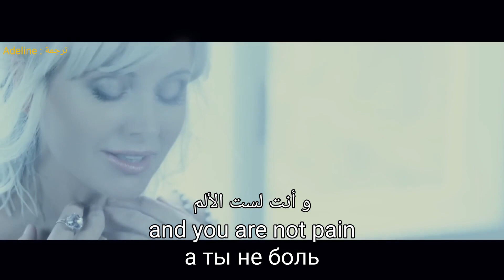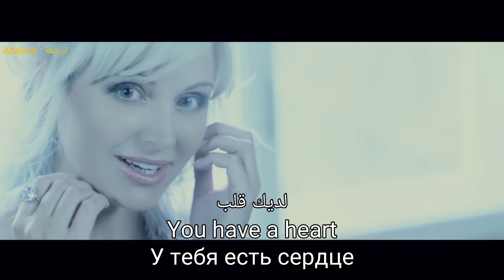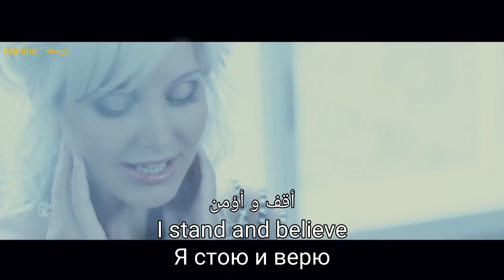Natalie - Dress with Straps (Ru,En Lyrics) مترجمة ناتالي - فستان بأشرطة Натали - Платье на бретелях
Natalie - Dress with Straps (Ru, En Lyrics) مترجمة
ناتالي - فستان بأشرطة
Натали - Платье на бретелях
Shaherezada (2014)
Natali
Альбом : Шахерезада (Shaherezada) (2014)
Album  : Scheherazade (2014)
الألبوم : شهرزاد (2014)
Певец : Натали (Natali)
Singer : Natalie
المطربة : ناتالي
1.Шахерезада (Shaherezada)
1.Scheherazada
1.شهرزاد
2.Замуж за лето (Zamuzh za leto)
2.Marry for the summer
2.الزواج للصيف
3.Платье на бретелях (Plat’e na bretelyah)
3.Dress with straps
3.فستان مع الأشرطة

4.Николай (Nikolay)
4.Nikolay
4.نيكولاي
5.Новогодняя (Novogodnyaya)
5.New Year's
5.رأس السنة
6.Ноты (Noty)
6.Notes
6.ملحوظات
7.Простая история любви (Prostaya istoriya lyubvi)
7.A simple love story
7.قصة حب بسيطة
8.Собственный Рай (Sobstvennyy Ray)
8.Own Paradise
8.اللجنة الخاصة
9.О, Боже, какой мужчина! (O, Bozhe, kakoy muzhchina!)
 9.Oh God, what a man!
9.يا الله يا له من رجل!

Written By : Натали (Natali) & Наталья Касимцева (Natal’ya Kasimtseva)
كتب بواسطة : ناتالي (ناتالي) وناتاليا كاسيمتسيفا (ناتاليا كاسيمتسيفا)
Release Date : May 1, 2014
تاريخ الإصدار : 1 مايو 2014
Genre : Pop, Россия (Russia), Русский поп (Russian Pop)
النوع : البوب، روسيا، البوب ​​الروسي